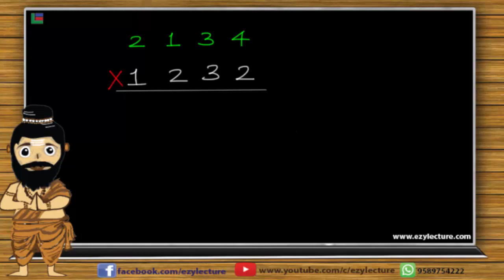FREE COURSE- VEDIC MATHS [ Lecture 11]